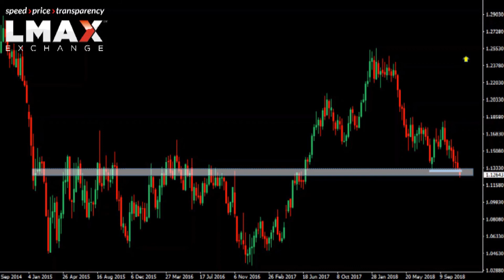$EURUSD Technicals - So down to 1.0800 now?